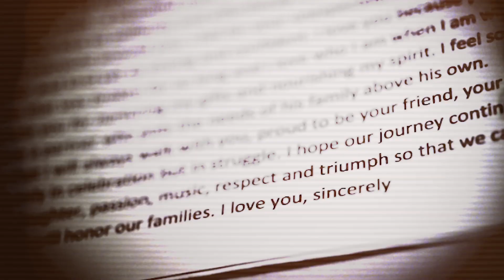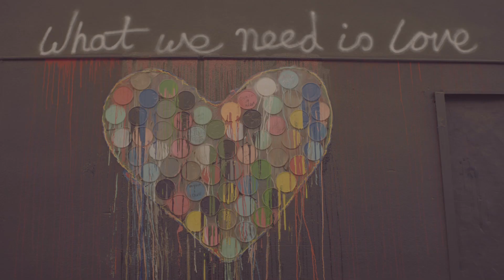Da Professor - I Love Myself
Song: "I Love Myself"
Artist: Da Professor
Director: Chase Friedman
Origin: Jamaica